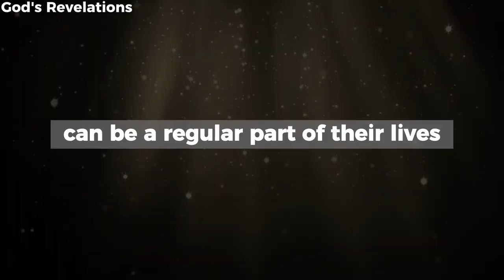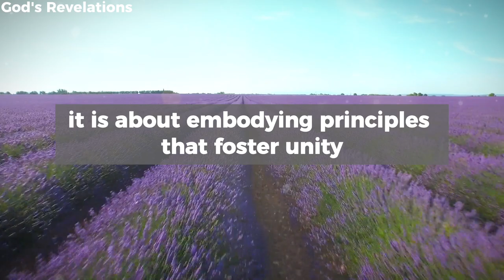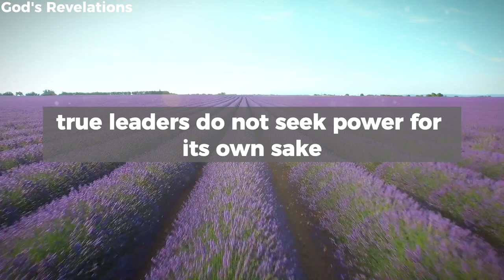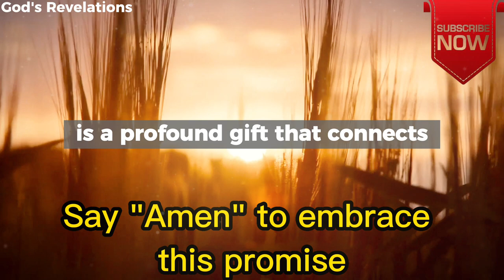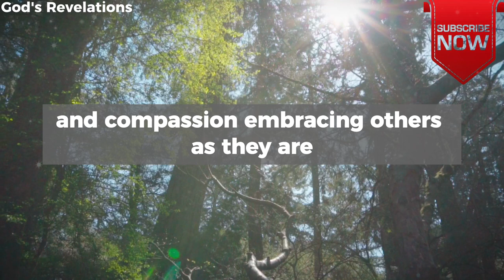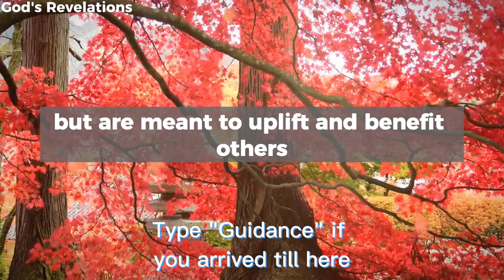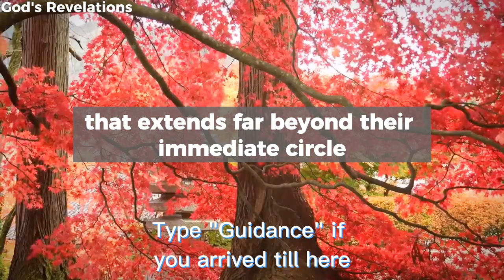God's Revelations - The 8 Special Signs That You Have Been Chosen By God 🙏